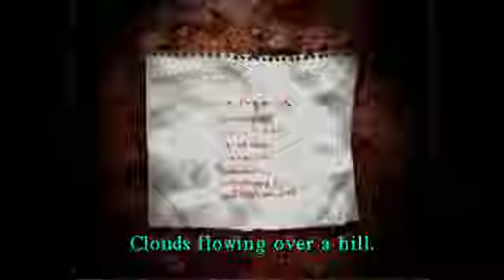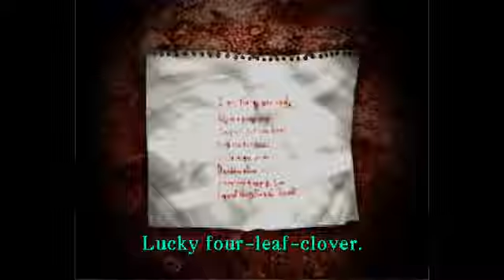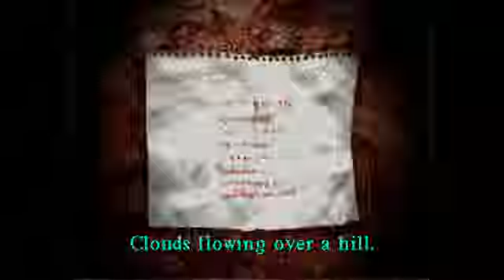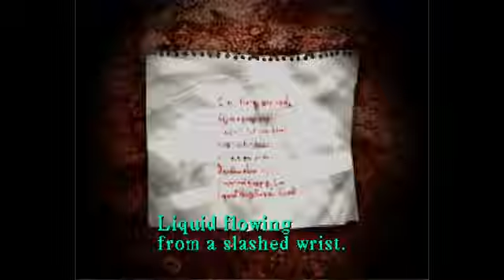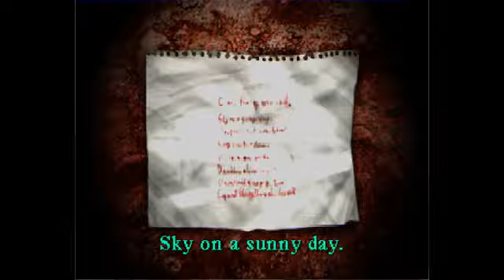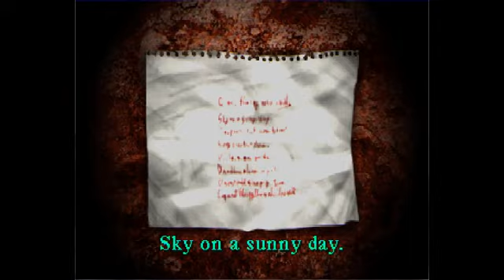20110603 Silent Hill 1 With That Crazy Screaming Commentary Part 14